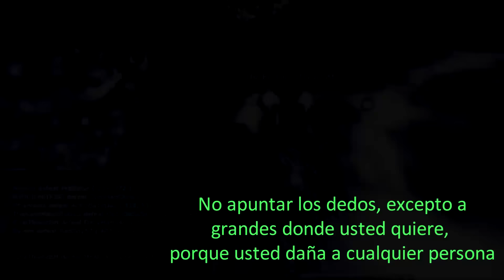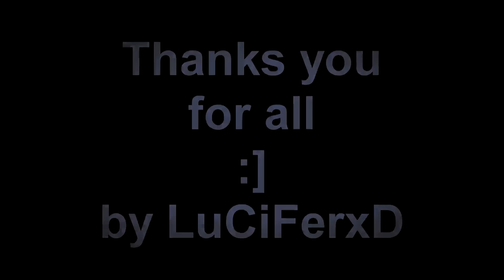SteamKo Cypher iCrisThianBM PK Ardream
A mi regreso. paso de todo xD! !!!
a pocos días de los exámenes y uno regresa al vicio xD :/